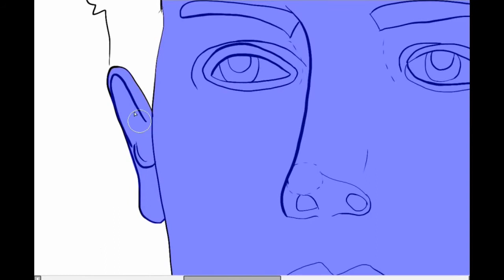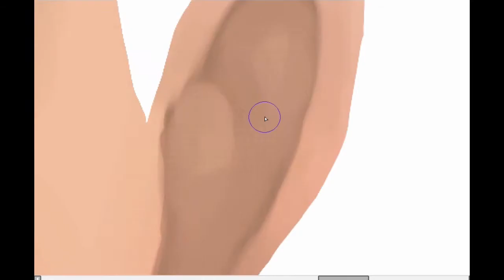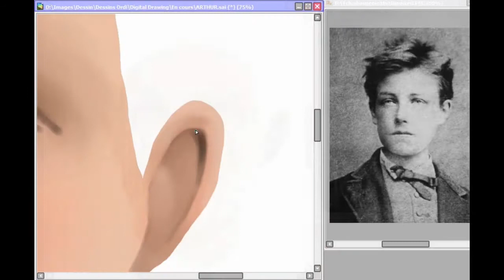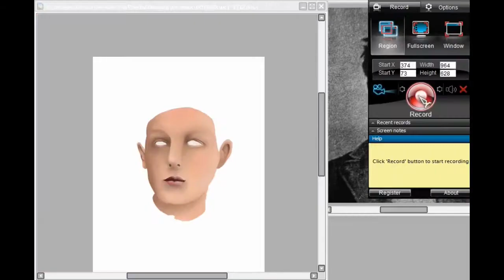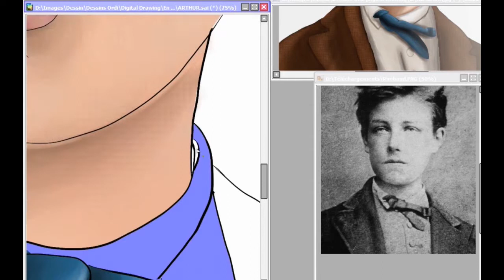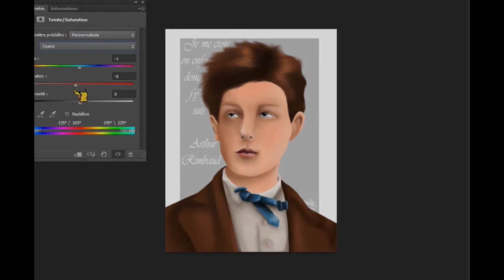Arthur Rimbaud portrait 2017!!! [SPEEDPAINT]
/!\ This is a redraw of Arthur Rimbaud's original picture made by Etienne Carjat, I will not draw DiCaprio as Rimbaud in Eclipse Totale  /!\

Helloooooo my wolf pack ! :D
Today is Arthur Rimbaud's birthday! YAY :D Hum...Wait...if you don't watch this the 20th October, it is not his birthday anymore so...ANYWAY.
Everybody knows that I am a Arthur's fan, and Eclipe Totale's fan too. I really recommend you to watch this movie, it is very awesome! :D And I not  say that only because I love Rimbaud, or DiCaprio, or Thewlis etc...But that's really a great movie with awesome soundtrack made by Kaczmarek! :D

So, for all the next years, I will redraw this portrait again and again and again to improve my skills! :D
SEE HOW UGLY WAS MY 2016 PORTRAIT! OMG xD